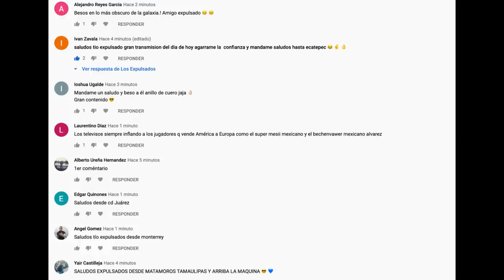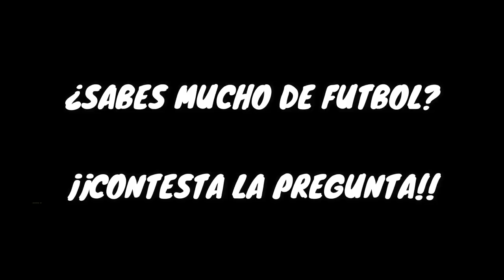ASÍ ES LA MAFIA De Los Directores Técnicos En La Liga MX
En la Liga Mx no solo hay mafia en los dueños de la pelota sino más abajo, quizá este negocio sea el mas ambicioso dentro de un futbol mexicano lleno de corrupción, intermediarios y blanqueo de verdes donde coexisten directores técnicos reciclados y jugadores.